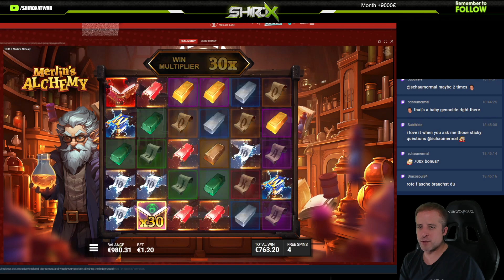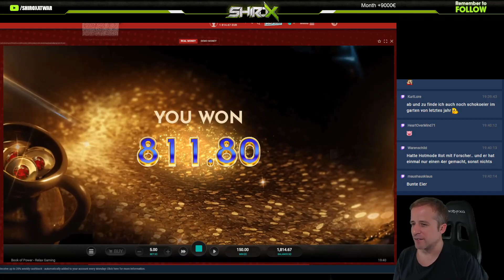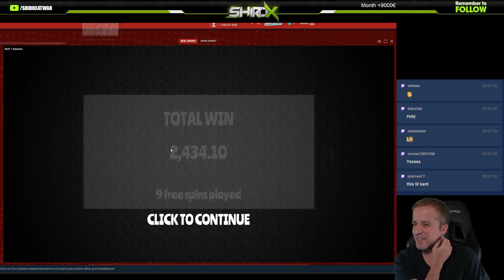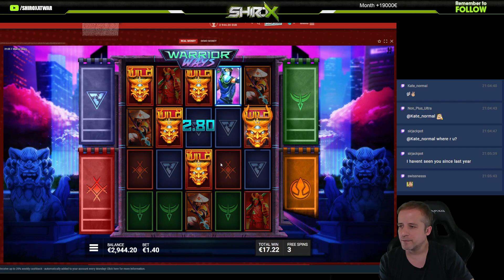Shiroxatwar | Stream Highlight | 02.02.24 | #92